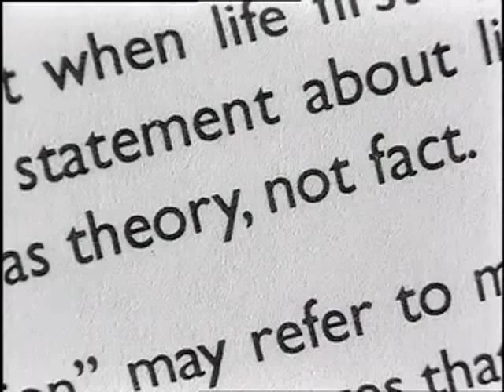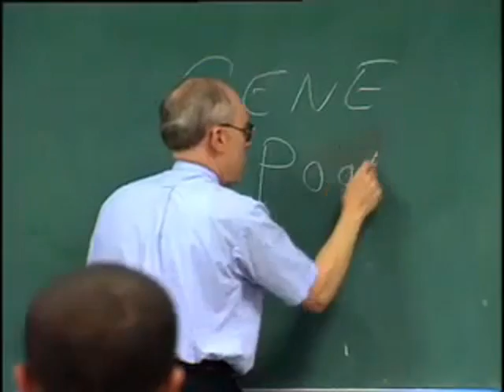Richard Dawkins - Break the Science Barrier, Part 1 (1 of 2)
SCIENCE is useful but that is not all it is. Science can be uplifting, thrilling, life-enhancing. Originally broadcast on Britain's Channel 4 in 1996, Break the Science Barrier follows the Oxford Biologist Richard Dawkins as he meets with people who have experienced the wonders of science first-hand. We meet the astronomer who first discovered pulsars, the geneticist who invented DNA fingerprinting, a scientist who discovered a protein that causes cancer, and others. Dawkins interviews famous admirers of science such as Douglas Adams and David Attenborough, and asks them why science means so much to them. We also see how dangerous ignorance of science can be in classrooms, courts, and beyond.

Credit:
The Richard Dawkins Foundation for Reason and Science

If you are interested in purchasing a high-quality DVD of this presentation, you can find it here: